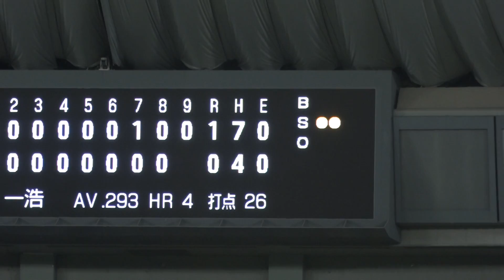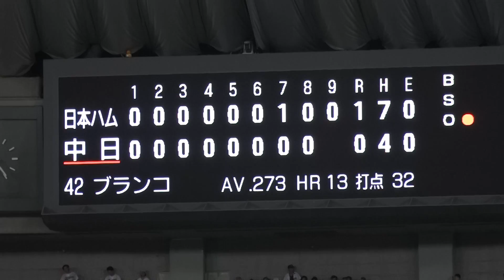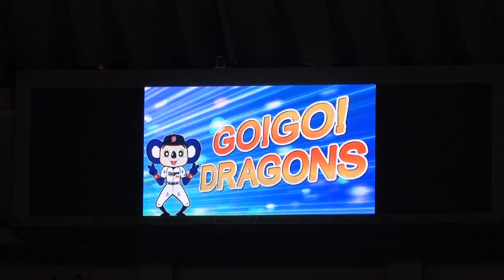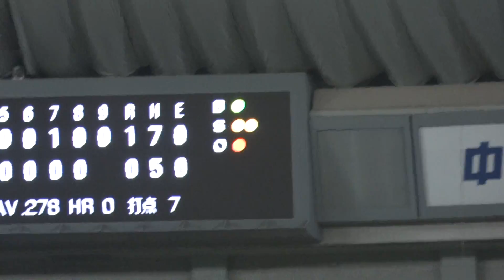D観戦記６３ 日ハム戦 ９回裏の攻防 土壇場の同点劇！！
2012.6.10 中日VS日ハム　３回戦
和田　ブランコ　井端　VS　武田久
１－０でむかえた９回裏　打球が弱かったのが幸いして、井端選手の全力疾走で同点！
この日負けは、なくなる！